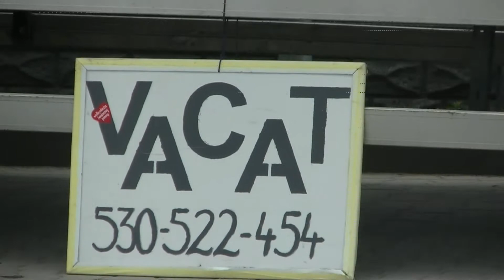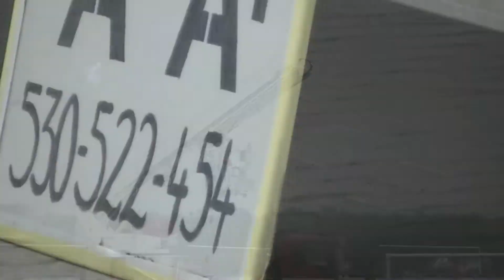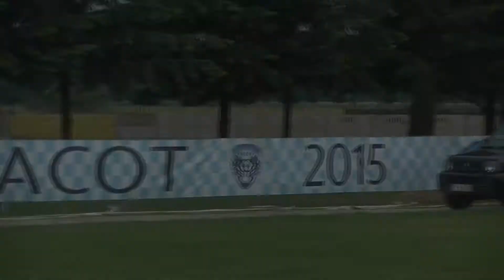40 Lecie PKS Racot - Festyn Rodzinny wsi Racot 27.06.2015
Festyn zorganizowany przez PKS Racot i wieś Racot z okazji 40-lecia klubu piłkarskiego i dnia dziecka 2015.